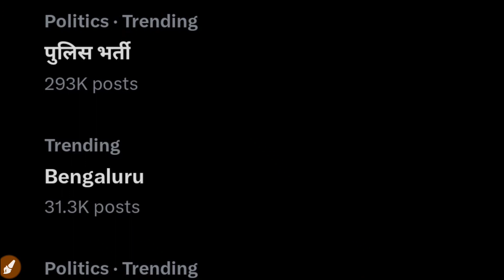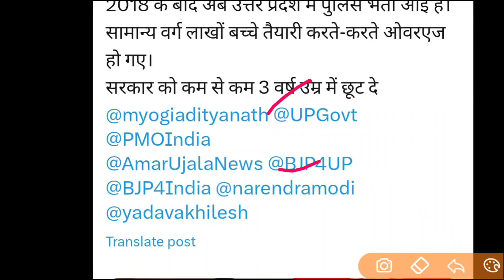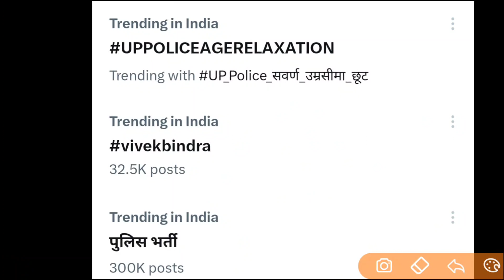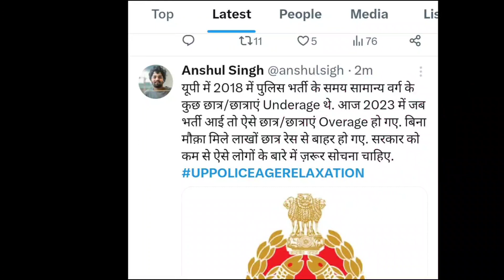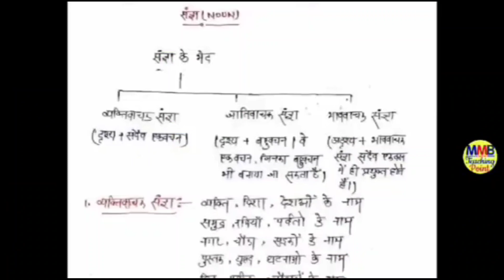UP Police Vacancy 60244 Age Relaxation| UPP 60244 Age Relaxation| UP Constable 60244 Age Relaxation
Queries Solved:-
UP Constable Age Limit 2023
UP Constable Age Relaxation